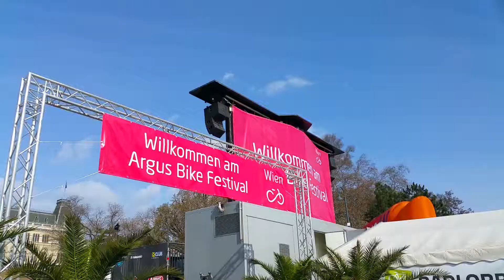Bike Festival 2015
das Argus Bike Festival 2015